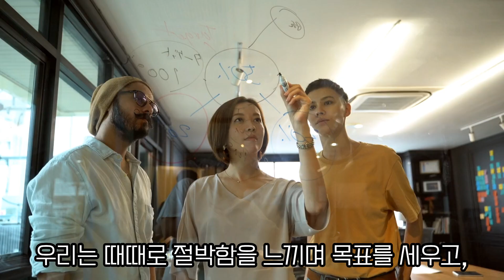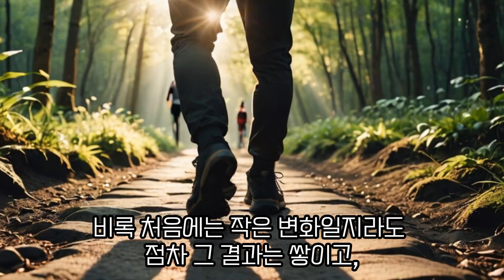오전 7시, 합격의 문장_#9 "성공과 합격을 원한다면 진짜 절박하게 실행하라!"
목표를 이루기 위해 진짜 절박함을 가져야 한다.

단순히 절박해 보이는 것이 아니라,
그 절박함을 실행으로 구체화하고,
작은 습관부터 만들어가야 한다.

그렇게 꾸준히 실천하는 사람이 결국 성공을 이루고,
그 결과를 손에 쥘 수 있음을 명심하라!

목표를 이루기 위해 절박해지되,
그 절박함이 행동과 실행으로 연결되도록 하라.
그것이 합격과 성공의 열쇠이다.